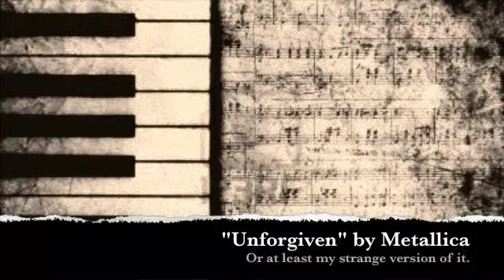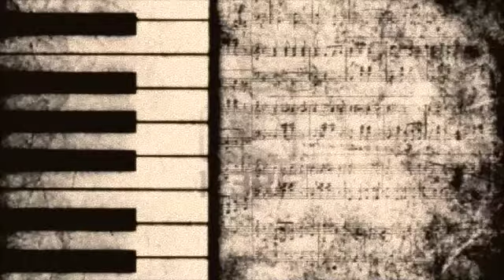Unforgiven - Metallica (Weird Piano Cover)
Just playing with GarageBand and iMovie for effects. I'm not very good at editing, but I'm having fun. :)